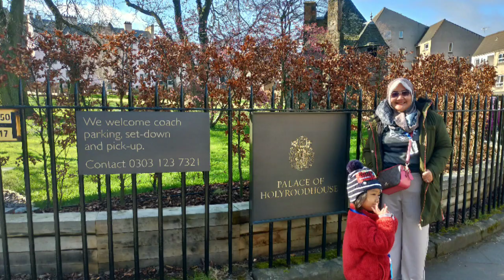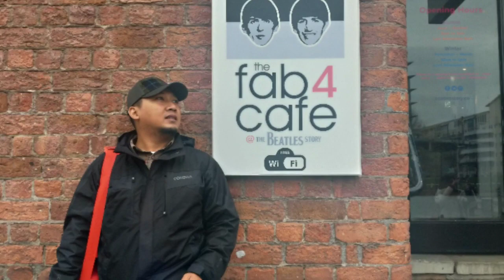Family Trip Before LockDown Covid-19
Family trip UK - Scotland

before Lock Down Covid-19 Attack

UK London - Scotland - Manchaster - Liverpool

11 - 20 Maret 2020

travelling vlog,
travelling indonesia,
travelling to halal,
travelling jogja,
travelling bali,
travelling ke korea utara,
travelling india,
travelling kita,
travelling aceh,
travelling alone,
travelling around the world,
travelling australia,
travelling alam,
travelling afghanistan,
travelling alone passenger,
travelling amsterdam,
a travelling spirit,
a travelling man,
travelin soldier,
a travelling song,
travelling bandung,
travelling bareng pacar,
travelling bag,
travelling backsound,
travelling bromo,
travelling bts,
travelling basket,
adam b travelling,
travelling bed roll,
travelling cinematic,
travelling cinematic video,
travelling couple,
travelling car,
travelling china,
travelling campervan,
travelling cart stardew valley,
travelling cartoon,
travelling after c section,
travelling salesman problem c code,
travelling daniel,
travelling dunia,
travelling dubai,
travelling di jogja,
travelling di bali,
travelling dengan mobil,
travelling dadakan,
travelling di bukit lampion bangkalan,
d&d travelling music,
d&d travelling,
d&d travelling ambience,
d i y travelling hacks,
travelling d'accompagnement,
travelling eropa,
travelling europe,
travelling english songs,
travelling essentials,
travelling europe on a budget,
travelling egypt,
travelling europe in a van,
travelling europe by train,
e travelling pass,
e all go travelling by,
travelling food,
travelling film,
travelling friends,
travelling filipina,
travelling foul in basketball,
travelling footage,
travelling family of five,
travelling food indian recipes,
f 777 travelling the galaxy,
travelling gen halilintar,
travelling gratis,
travelling girl,
travelling games,
travelling gadgets,
travelling greece,
travelling germany,
travelling guitar,
travelling song,
travelling hacks,
travelling hot,
travelling horor,
travelling hobby,
travelling hijab,
travelling hack,
travelling history,
travelling haul,
h.p ticketless travelling act,
travelling in bali,
travelling islam,
travelling in korea,
travelling in jakarta,
travelling indonesia vlog,
travelling in turkey,
i'm travelling at the speed of light,
i'm travelling not driving,
i'm travelling man,
i'm travelling alone,
i'm travelling light,
i am travelling soldier,
i love travelling,
travelling jepang,
travelling jakarta,
travelling japan,
travelling jawa tengah,
travelling journal,
travelling jawa timur,
travelling japan on a budget,
j house vlogs travelling,
j house travelling,
travelling korea,
travelling ke korea,
travelling korea utara,
travelling ke india,
travelling ke jepang,
travelling ke korea selatan,
travelling k,
travelling k 2020,
travelling lombok,
travelling lampung,
travelling low budget,
travelling labuan bajo,
travelling lagu,
travelling love,
travelling london,
travelling love songs,
travelling soldier l,
always travelling l'aupaire,
travelling music,
travelling murah,
travelling malaysia,
travelling makeup,
travelling malang,
travelling music background,
travelling mobil,
travelling medan,
mickey m travelling alone,
travelling nba,
travelling ncs,
travelling new zealand,
travelling nepal,
travelling north korea,
travelling north,
travelling not driving,
travelling band bliss n eso,
travelling outfit ideas,
travelling on a budget,
travelling old hindi songs,
travelling on a shoestring,
travelling outfits,
travelling out,
travelling on your own,
travelling on the decemberists,
zoom on travelling,
travelling circular o en arco,
travelling pantai,
travelling pakai mobil,
travelling palembang,
travelling padang,
travelling paris,
travelling pmr,
travelling papua,
travelling packing,
travelling qatar,
travelling quentin harris,
travelling quotes,
travelling queensland,
travelling quinn,
travelling qatar alone,
travelling quebec,
dragon quest travelling with friends,
travelling desi q and a,
q&a travelling teman tapi menikah,
travelling rusia,
travelling riverside blues led zeppelin,
travelling raja ampat,
travelling robert,
travelling riverside blues robert johnson,
travelling russia,
travelling riverside blues guitar lesson,
travelling recipes indian,
travelling singapore,
travelling sendirian,
travelling salesman problem,
travelling surabaya,
travelling switzerland,
travelling semarang,
travelling sumba,
travelling to indonesia,
travelling to north korea,
travelling to bali,
travelling thailand,
travelling turki,
travelling tips,
travelling to india,
travelling uzbekistan,
travelling utada,
travelling uk,
travelling underwater,
travelling usa,
travelling undhal,
travelling uttarakhand,
travelling universe,
u roy travelling man,
travelling with u,
travelling video,
travelling vlog korea,
travelling vlog jogja,
travelling vlog bali,
travelling blog indonesia,
travelling vietnam,
travelling vlogger,
gta v travelling,
gta v travelling in plane,
gta v travelling in train,
travelling with you,